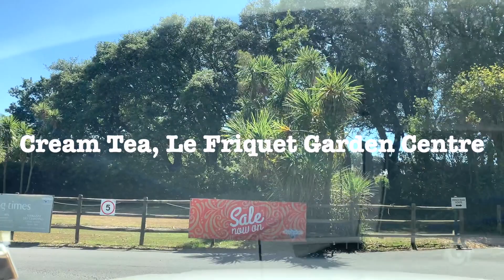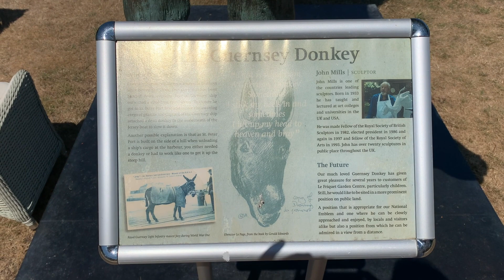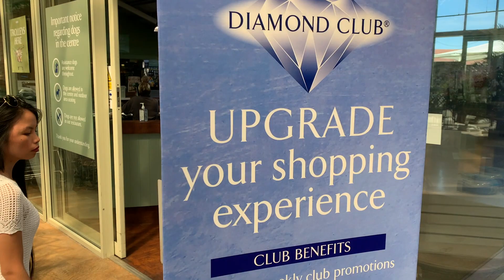Cream Tea in Le Friquet Garden Centre, Guernsey. Creamtea malaysianineurope #2022#MalaysianBritish